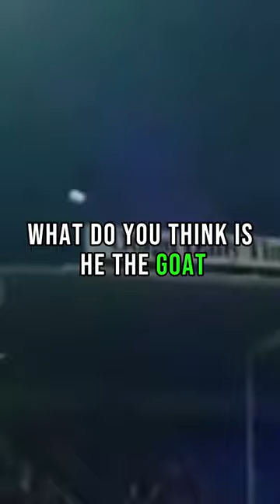Dan Carter Kicking Masterclass